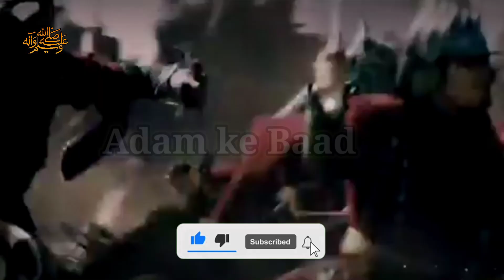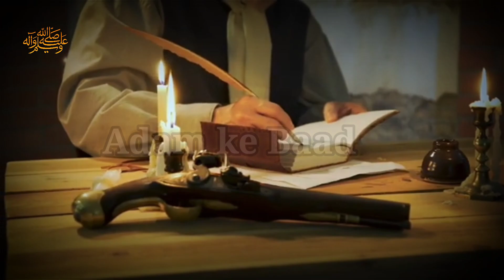Qustantunia ka Akhri muhasara | Ottoman Empire Episode 32 | قسطنطنیہ کا آخری محاصرہ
About Video:-
Dosto is video me mene Qustantunia ko fatah krne wale akhri muhasary ki mukamal dastan se agah kia he umeed krta hun ke apko video psnd ay gi,